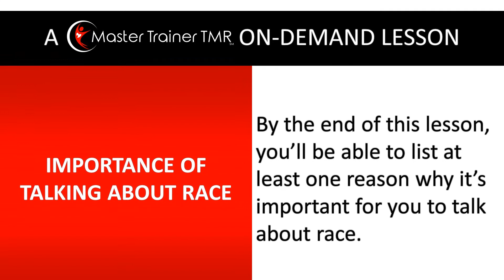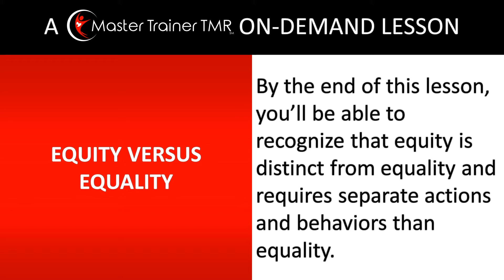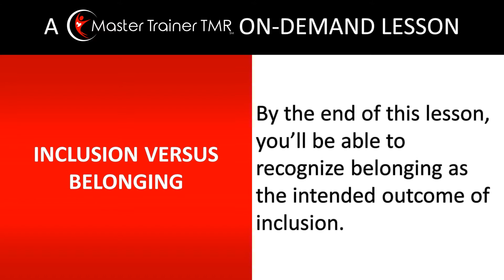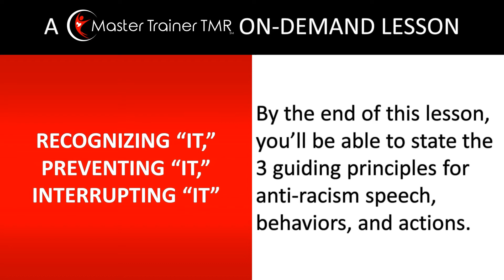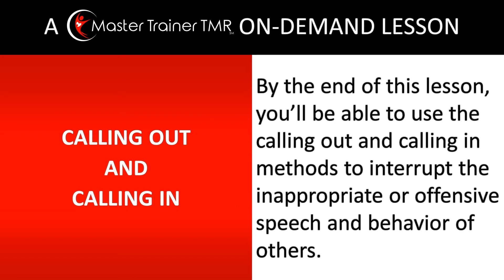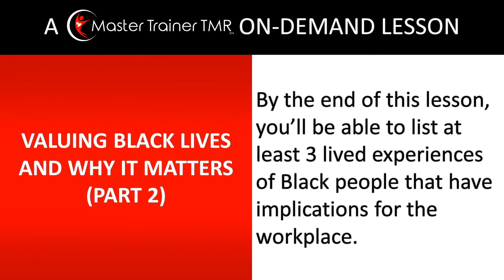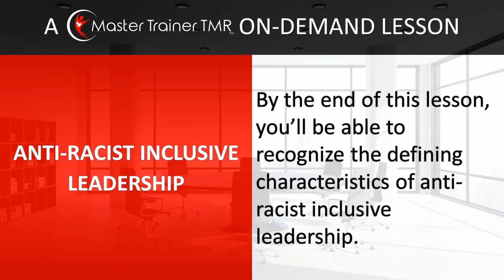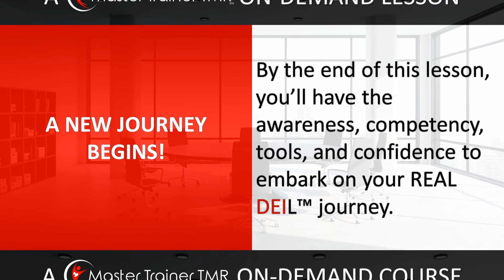Doing the HEART Work of Anti-Racism and Inclusion™ Course Outline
What is Race?
Importance of Talking About Race
What Is Racism?
What It Means to be Anti-Racist
Putting It All Together—Anti-Racism and DEI
“At the Dance”
Exploding the Myth of Diversity
Equity Versus Equality
Inclusion Versus Belonging
Power of the “Head” Case and “Heart” Case
What Does Purpose Have to Do with It?
Dis-Covering Your Purpose Theme
Drafting Your Purpose Statement
In-Group Out-Group Bias
Affinity Bias
Confirmation Bias
Stereotype Bias
Framing Bias
Recognizing “It.” Preventing “It.” Interrupting “It.”
Microaggressions and the S.T.O.P. Model
Calling Out and Calling In
Intent Versus Impact
Everyday Inclusion Part 1
Everyday Inclusion Part 2
Everyday Inclusion Part 3
Wisdom to Grow On and Act On
Everyday Equity Part 1
Everyday Equity Part 2
What to Do About Bob?
Everyday Anti-Racism to R.A.V.E. About
Valuing Black Lives and Why It Matters Part 1
Valuing Black Lives and Why It Matters Part 2
Understanding Racial Privilege
By the end of this lesson, you’ll be able to reframe racial privilege into an actionable advantage that can help others.
Lesson 8: Meeting Betty and Katie Where They Are (Or Not)
Anti-Racist Inclusive Leadership
What Every Anti-Racist Inclusive Leader Should Know
Allies, All Lies, Accomplices
Defining the REAL DEIL™ Journey & Aligning Actions and Behaviors
Tracking and Measuring
Enlisting Support
By the end of this lesson, you’ll have the awareness, competency, tools, and confidence to embark on your REAL DEIL™ journey.

NOTES:
1. Engaging quizzes, assignments, and activities are placed throughout the course
2. Organizations have the opportunity to supplement on-demand learning with live learning
3. Organizations have the opportunity to customize the course
4. Course participants have an opportunity to network and engage with the instructor and other course participants outside their group or company on the course community page
5. Course participants have an opportunity to network and engage with the instructor and other course participants inside their group or company on a private group or company community page
6. Many lessons with associated activities are available for live meetings and events